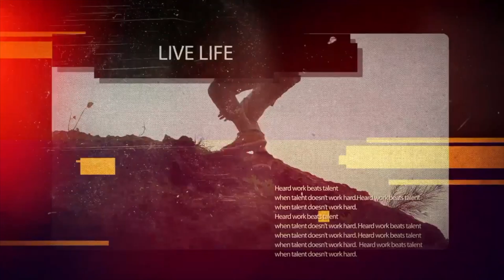VLOG WEEK 1 " JUST GETTING STARTED"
Intro-classified ..3ft tall
Nightmare is the name of the song (SoundCloud)
as always. live life